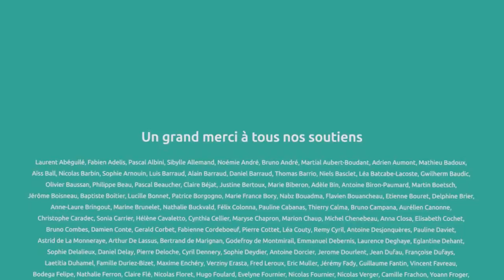Portrait de ferme - Domaine des Margalides (31) - Christophe Xhonneux - 2017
Dans cette épisode, Marie et Julien sont descendus dans le Sud rendre visite à Christophe Xhonneux à Poucharramet (Haute-Garonne) à 30 minutes de Toulouse. Dans cette vidéo, Julien et Marie nous expliquent les expériences que met en place Christophe sur plusieurs parcelles.

Cette vidéo est réalisée dans le cadre de la campagne de financement participatif organisée sur KissKissBankBank en 2017 et grâce aux 275 contributeurs !
Julien et Marie parcourent les fermes du réseaux Maraichage Sol Vivant pour faire des analyses de sols et documenter les pratiques de chaque agriculteur.